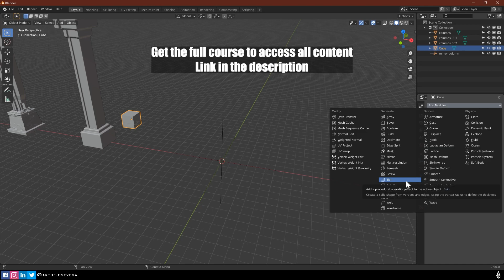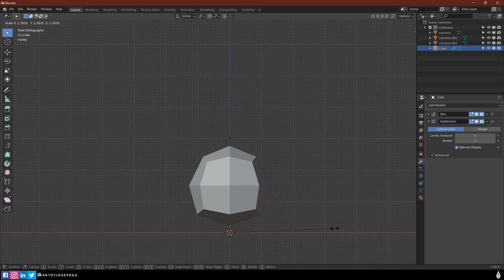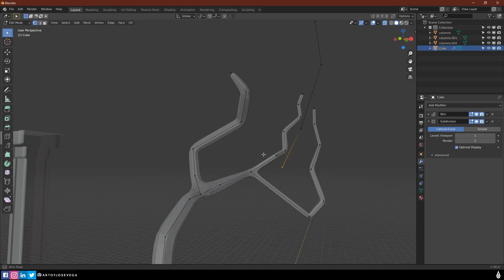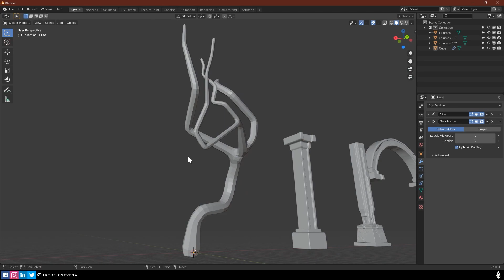How to Create Low Poly Trees in Blender 2.9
Blender Basics Mini Course

Welcome! For the next couple of weeks I want to give you a glimpse of some of the aspects I covered in my latest Blender Basics Mini Course. During the course I take you all the way from the beginning to the last detail to create a final rendered scene. From the UI, Modeling, Texturing, Lighting and Rendering.

In this week's episode I will show you a very easy way to create your own trees inside blender using modifiers.

0:00 - Intro
0:25 - Skin modifier
1:00 - Create a tree in Blender

Question:
What tutorials would you like me to cover in this channel?